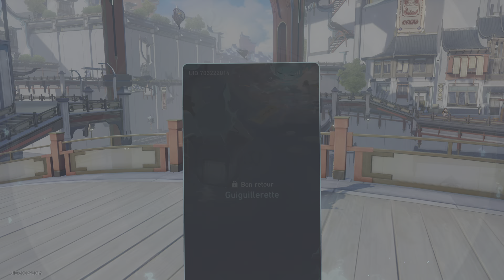Honkai: Star Rail Contes foxiens de l'étrange Émission spécial 100k abonnés! Vostfr PS5